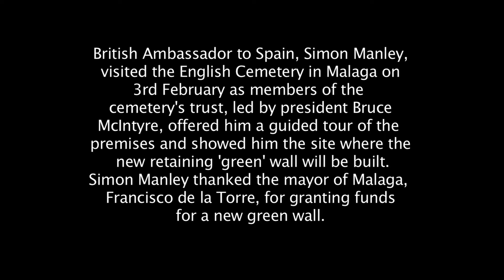English Cemetery Homage, British Ambassador, Mayor of Malaga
British Ambassador to Spain, Simon Manley, visited the English Cemetery in Malaga on 3rd February as members of the cemetery's trust, led by president Bruce McIntyre, offered him a guided tour of the
premises and showed him the site where the  new retaining 'green' wall will be built.
Simon Manley thanked the mayor of Malaga, Francisco de la Torre, for granting funds for a new green wall.